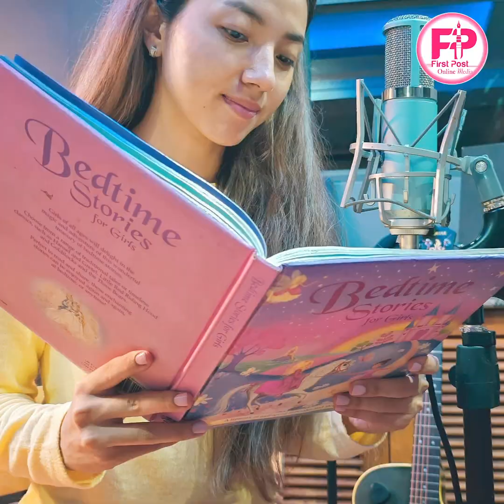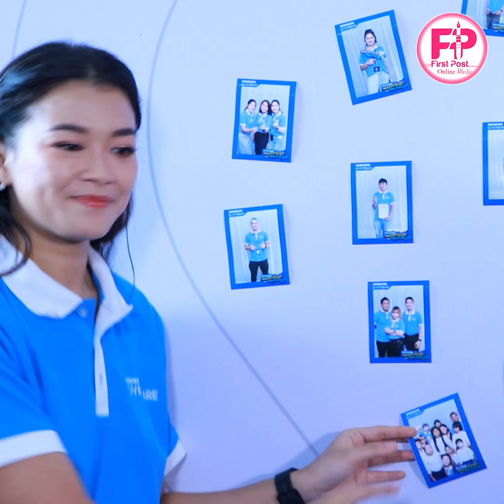သူတို့ကြိုးစားထားတာလေး​တွေအားပေးချင်လို့ ဝယ်ယူဖြစ်ခဲ့တာပါ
ပရဟိတလုပ်ရတာဝါသနာပါပါတယ် သူတို့ကြိုးစားထားတာလေး​တွေအားပေးချင်လို့ ဝယ်ယူဖြစ်ခဲ့တာပါ မေတိုးခိုင်
ကိုယ်က ပုံပြင်ဖတ်ပြတာဝါသနာပါတယ် ပန်းရောင်ခြယ်